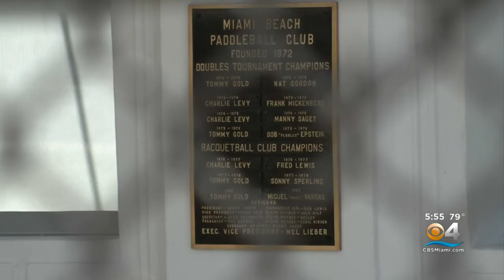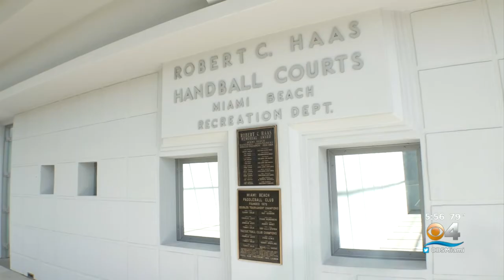Miami Beach Handball Courts Get Makeover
CBS4's Jacqueline Quynh reports the city recently completed resurfacing the courts at Flamingo Park as well a added new lighting and improved drainage.